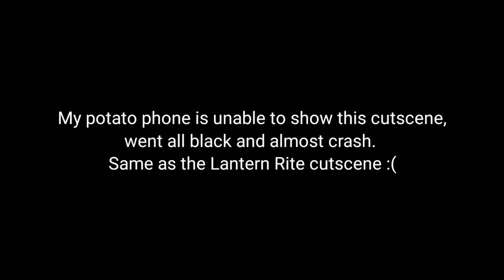Windblume Festival "Potato Phone" Cutscene. (Final Cutscene, English Voice)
RIP potato phone.